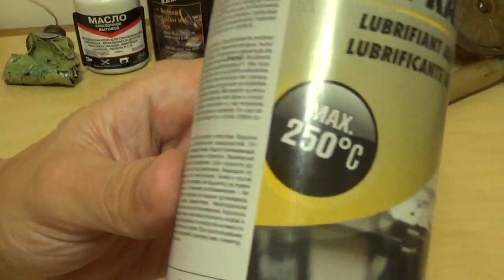тефлоновая смазка- аэрозоль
По сути это смазка Форум, но в аэрозольной форме. Тефлоновая смазка в форме аэрозоля покупалась для смазывания ножей. Но также хороша для смазки велосипедных цепей и многих других узлов. Аналогичную смазку делает ХАДО.